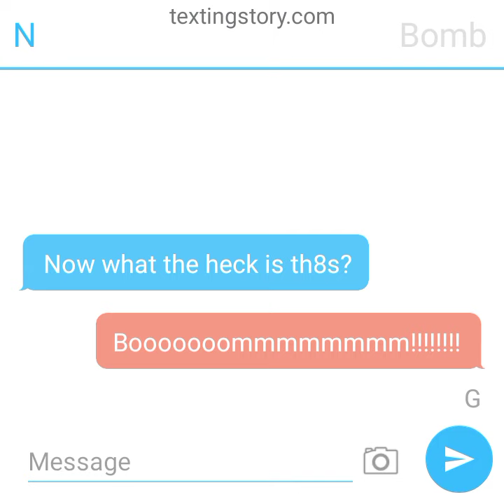Sunkus Logo Bloopers Take 4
Yep! It's Back!